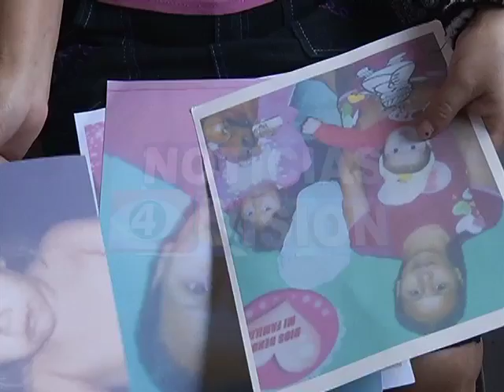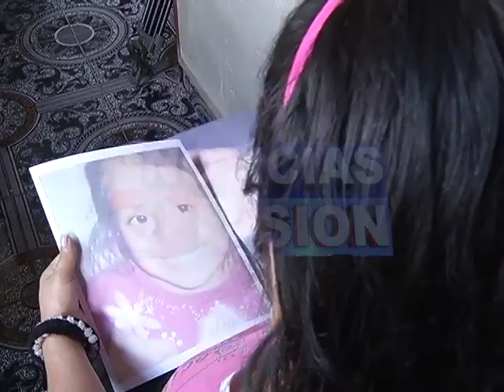"Madre e hijas desaparecidas".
Una joven y sus hijas de 2 y 4 años desaparecieron hace varios días, su familia está desesperada y no pierde las esperanzas de saber que pasó con ellas. (12/04/2013)